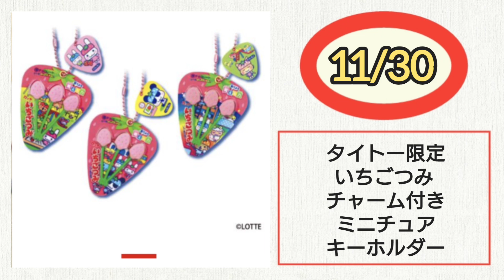#320 【最新プライズ情報】11月4〜5週目 新作プライズ情報‼️【クレーンゲーム】ちいかわ 星のカービィ 喜多川海夢 ヤマト トガヒミコ 五条悟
11月4〜5 週目 新作プライズ情報‼️